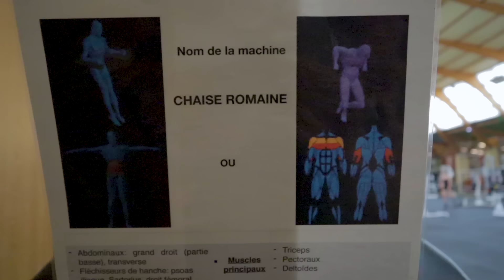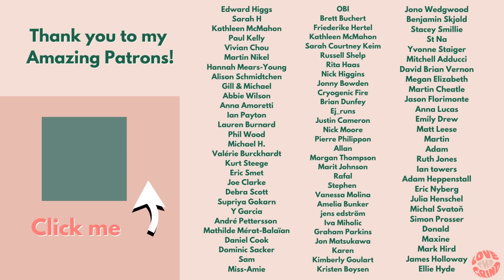Strength Training for Marathon Runners: Honest Mic'd Up Leg Day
Ever wondered the thoughts that go through my head during a marathon strength and conditioning workout, well look no further. I bring you along to leg day at the gym mic up and give you all the juicy bits, this was a humbling session but S&C has been so key to my last marathon block. S&C keeps me injury-free and makes my body stronger for the constant abuse I put it through.

To support my running career, the channel, and the creation of these videos - Check out my Patreon that's linked below, with different levels of support on offer and you can gain access to extra exclusive content!